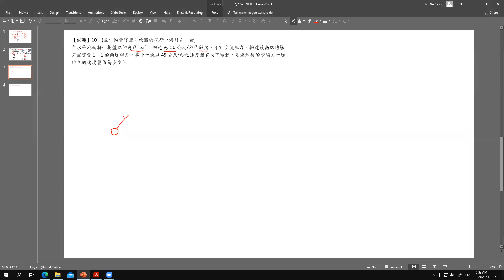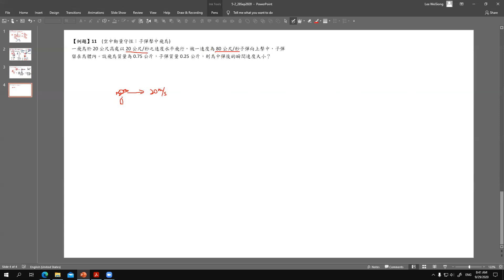G11物理_Chp5-2_29Sep2020